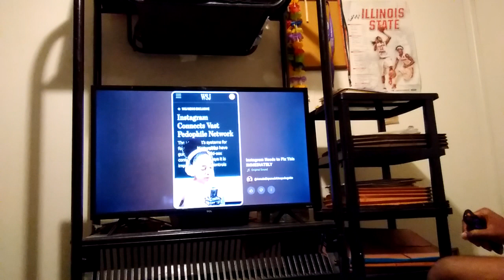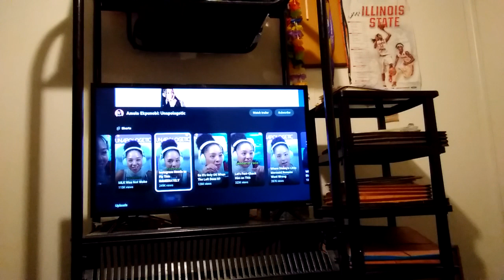The SINSTAGRAM ALGORITHM'S PROMOTING P*DOPHILIC ISH? | AMALA REVIEW